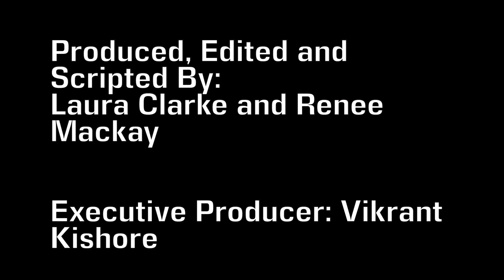"What Is Climate Change?" Children's Short Documentary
Laura Clarke / Renee Mackay - Video Project for Media Production Course at The University Of Newcastle